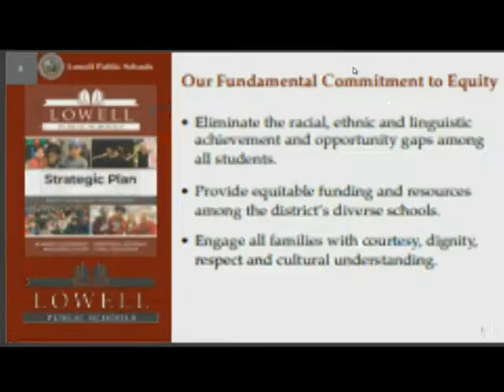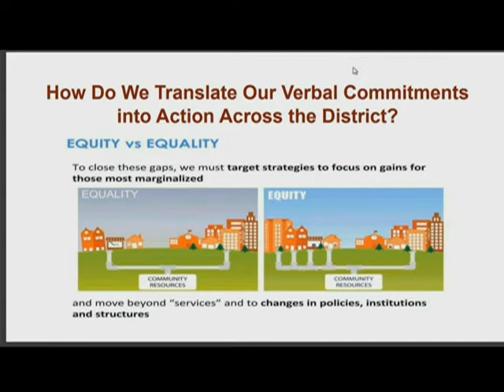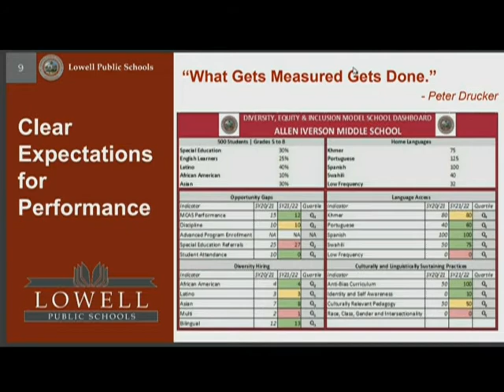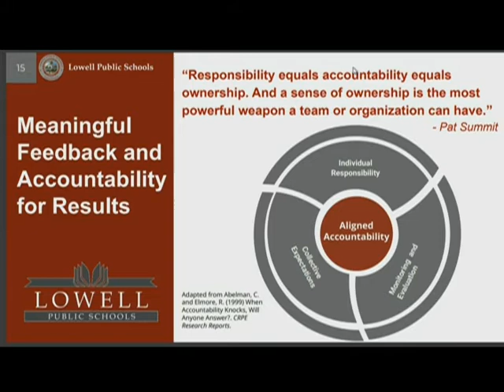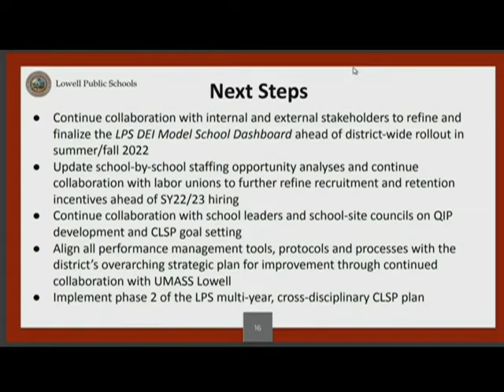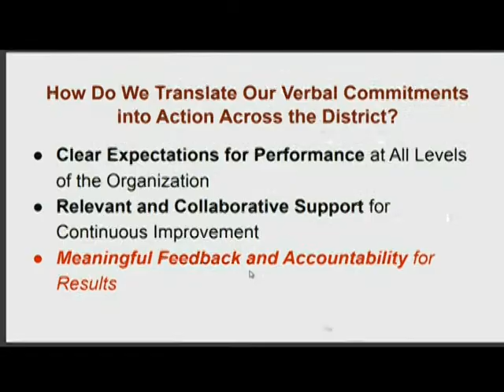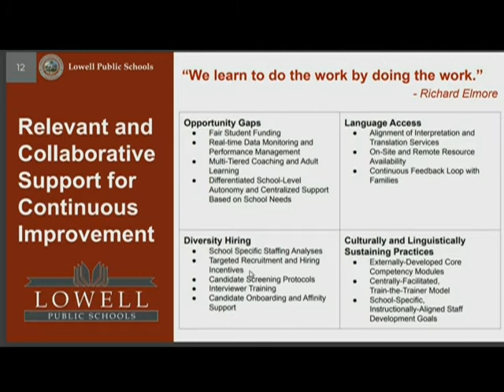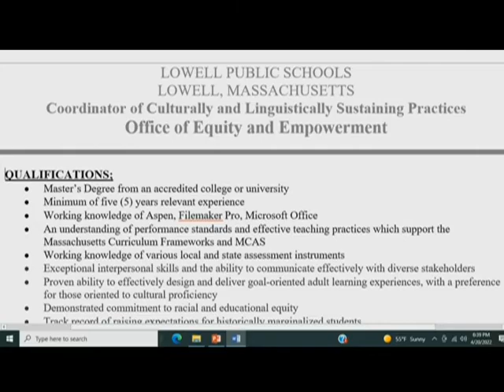Equity and Access Subcommittee - April 20, 2022